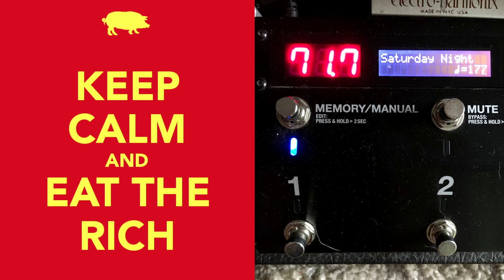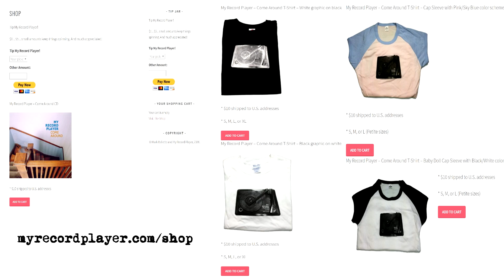"Saturday Night" - Bay City Rollers - 2021-07-17 Random Soundcheck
Bay City Rollers, Phil Coulter, and Bill Martin.